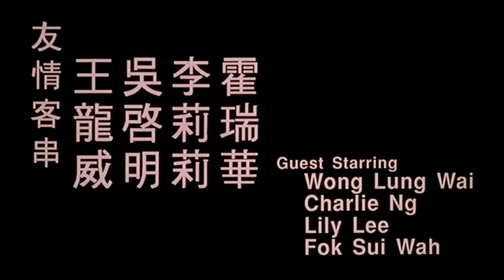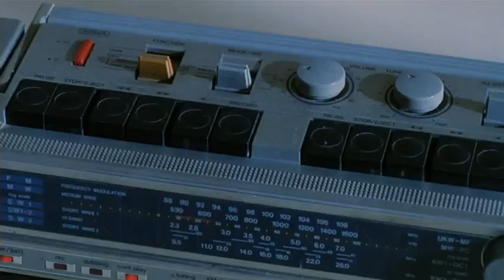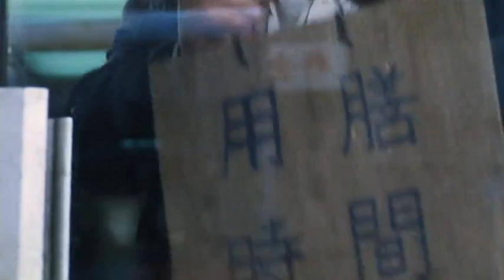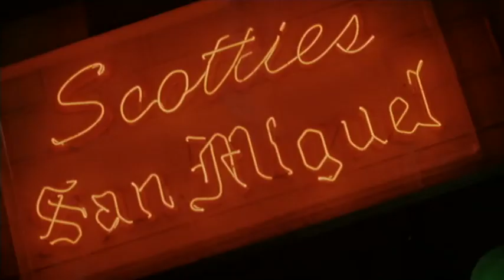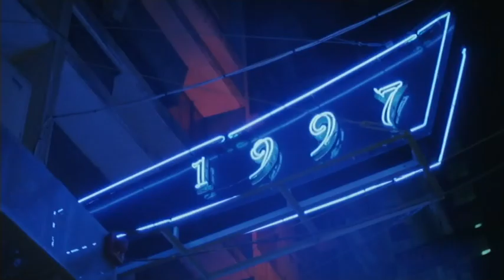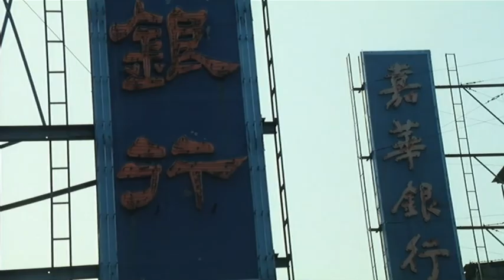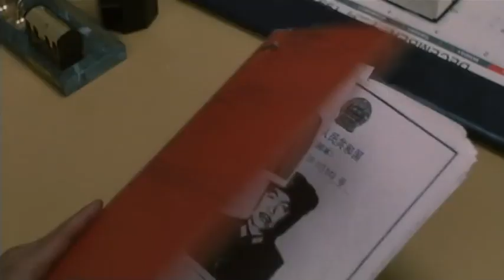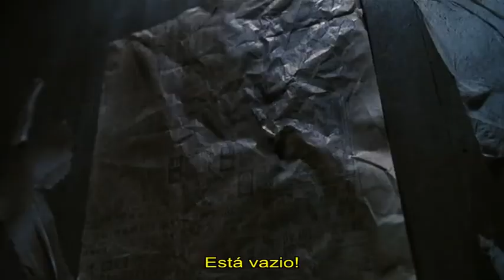Run and Kill - TERROR ASIÁTICO (Hong Kong) Filme Legendado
Run and Kill é mais um filmaço de Hong Kong que vale muito a pena assistir!

SINOPSE: Cheung (Kent Cheng) chega em casa e pega sua mulher transando com outro homem. Ele vai para o bar e enche a cara, só pra no dia seguinte descobrir que deve grana a mafiosos pelo assassinato de sua mulher, e para pior a situação, ele vai ser perseguido por um psicopata (Simon Yam) que jura matar ele e sua família após seu irmão ter sido morto.

Ano do filme: 1993